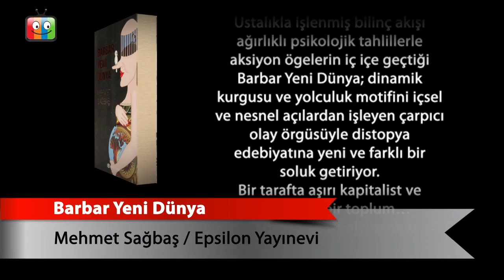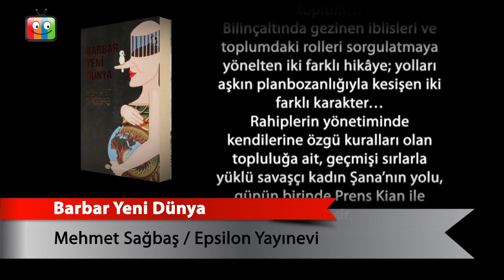Barbar Yeni Dünya Tanıtım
Barbar Yeni Dünya
Ustalıkla işlenmiş bilinç akışı ağırlıklı psikolojik tahlillerle aksiyon ögelerin iç içe geçtiği Barbar Yeni Dünya; dinamik kurgusu ve yolculuk motifini içsel ve nesnel açılardan işleyen çarpıcı olay örgüsüyle distopya edebiyatına yeni ve farklı bir soluk getiriyor.

Bir tarafta aşırı kapitalist ve sömürgeci bir toplum… Diğer tarafta halkını algı oyunlarıyla sindirerek düşünme özürlüsü yapmaya çalışan, ötekileri yok sayan sözde ütopik toplum… Bilinçaltında gezinen iblisleri ve toplumdaki rolleri sorgulatmaya yönelten iki farklı hikâye; yolları aşkın planbozanlığıyla kesişen iki farklı karakter…

Rahiplerin yönetiminde kendilerine özgü kuralları olan topluluğa ait, geçmişi sırlarla yüklü savaşçı kadın Şana'nın yolu, günün birinde Prens Kian ile kesişir. İkisi de paylarına düşen hikâyelerini yaşayıp kaderleriyle yüzleşirken kendilerini bu kez ortak özneli yeni bir hikayede bulurlar.

“Kusursuz gösterilmeye çalışılan her şey, aslında gizli bir amaca hizmet ediyordu. Görmek, işlerine gelmiyordu. Belki de bu yüzden körlerdi…”

“Korku filizlenmesi…

Çoğu kez bilinmezlik besler bu filizi.

Karanlık, güneşi; zayıflıksa can suyu olur.

Mekan seçiminde pek de nazlı değildir. Her neresi olursa olsun karanlıkla örtülü olması yeterlidir.

Kök saldığı kısıtlı alanda yeşerir, boy verir, palazlanır korku.

Kökleri her yanı sardığında ise değil kaçışa, tek bir adım öteye dahi izin vermez.”